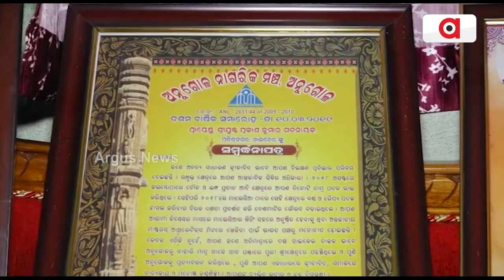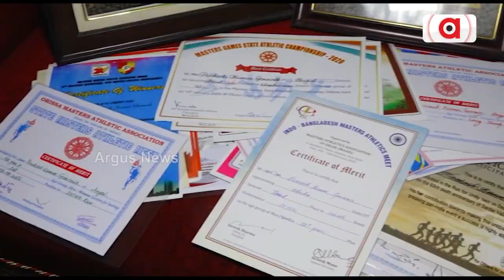52 Medals At 57, This Angul Man Proves Age Is Just A Number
52 Medals At 57, This Angul Man Proves Age Is Just A Number.